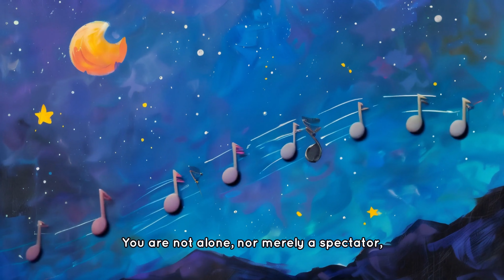The One Fabric - AI Short Film made with Morph Studio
He creado este cortometraje, 'The one fabric'✨ con @morphstudio, una herramienta sobre la que publicaré un vídeo dentro de poco, pero mientras te lo dejo por aquí :).

Esta es la traducción del texto:

En la pausa silenciosa entre dos respiraciones,
escucha: el universo habla.
No solo transitas el cosmos;
eres parte de su orquesta.
Cada átomo en ti
viajó por el espacio,
forjado en corazones de estrellas lejanas.
Las estrellas, faros de luz eterna,
no brillan sobre nosotros, sino dentro;
su polvo estelar fluye en nuestras venas.
Como una montaña se alza,
cimentada pero tocando el cielo,
así somos nosotros,
creciendo desde nuestras raíces comunes.
Cada hoja, cada ola, cada aliento;
testimonios de nuestra saga compartida,
una melodía que nos une a la vida.
No estás solo, ni solo observas:
eres el universo en auto-experiencia,
una nota vital en la canción de la existencia.

Por si es la primera vez que ves un vídeo de este canal, me presento: soy Hilario Abad y te doy la bienvenida a 👁ia verás, el espacio de inteligencia artificial y creatividad en el que cada día abordamos un tema de actualidad.

(Más cómodo el enlace en mi perfil) Youtube: @hilarioabad
X: @iaveras